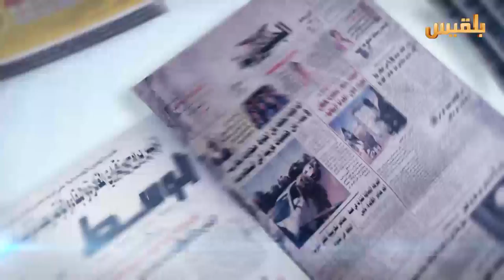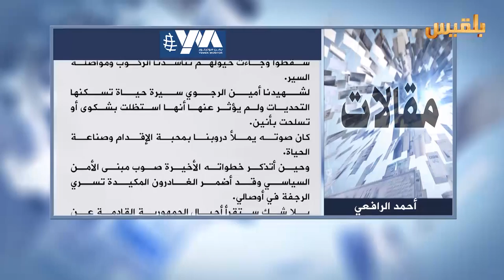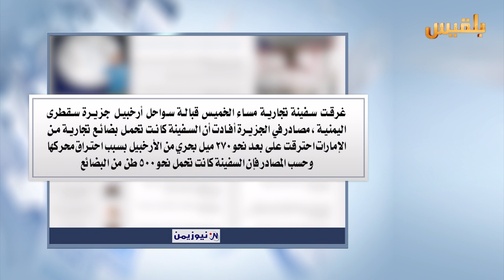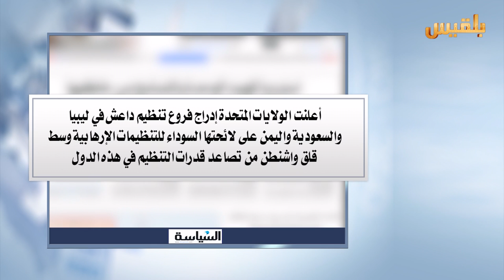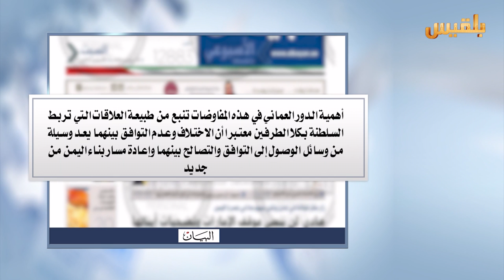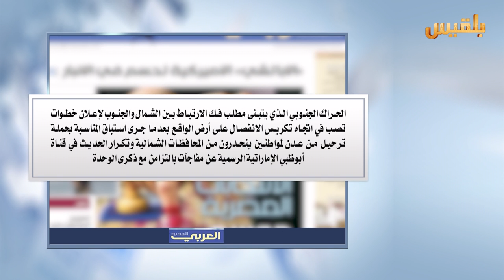كشك الصحافة | 21 - 5 - 2016 | تقديم : نضال الشبان